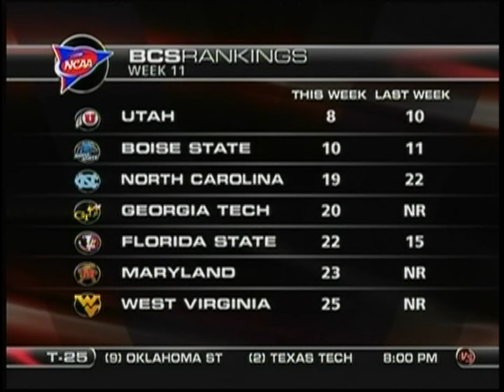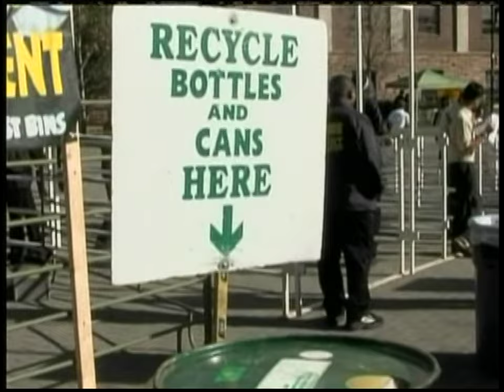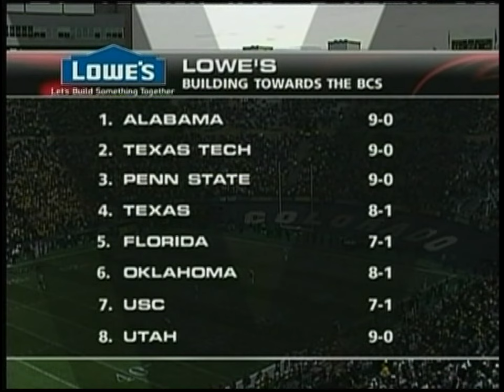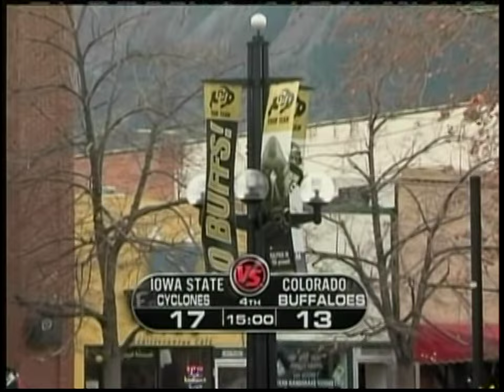2008 Colorado Buffaloes vs Iowa State Cyclones | Versus Broadcast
Versus broadcast of the November 8, 2008 football game between the Colorado Buffaloes and the Iowa State Cyclones at Folsom Field in Boulder, Colorado.